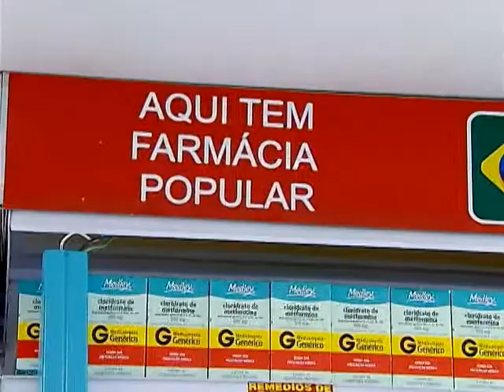"Saúde Não Tem Preço" beneficia mais de 16 milhões de pessoas com remédios de graça em todo Brasil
DA REDAÇÃO - 27.08.13: O programa "Saúde Não Tem Preço" já beneficiou mais de 16 milhões de pessoas pelo Brasil. Pelo programa, a população recebe medicamentos de graça para asma, hipertensão e diabetes nas Farmácias Populares. Para retirar o remédio, basta ir em uma das 26 mil redes conveniadas e apresentar receita médica, CPF e documento de identificação. Para saber mais sobre programa, acompanhe a reportagem da equipe Da Redação da TV NBR.